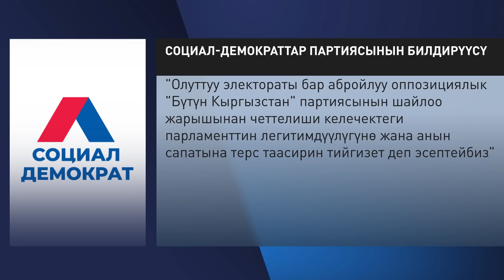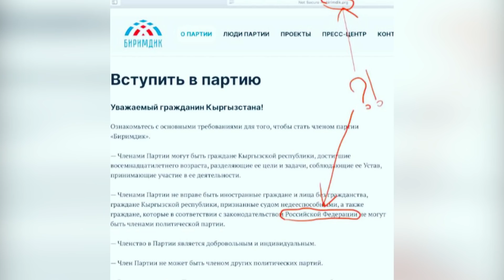"БҮТҮН КЫРГЫЗСТАН" ПАРТИЯСЫ СОТКО КАЙРЫЛДЫ \\ Жаңылыктар 05.09.2020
Бүгүнкү берүүбүздө:
📌 "Бүтүн Кыргызстан" партиясы сотко кайрылды.
📌 Жээнбеков шайлоо процесстери боюнча билдирүү жасады.
📌 Россиялык блогерди "Эркекче" сүйлөшүүгө чакырышты.
"Апрелге" жардам берем десеңиз, ЭЛСОМ номурубуз 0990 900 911. Рахмат!